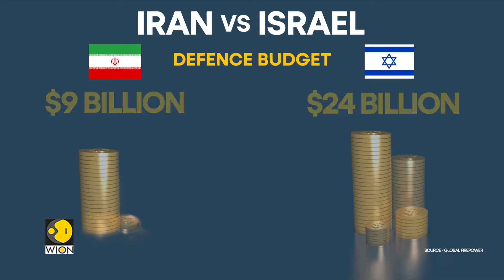Israel-Iran War: Can Iran Beat Israel In War Despite US Backing? | World News | WION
Iran's government has proposed to triple its military budget, its spokeswoman said Tuesday (Oct 29), as tensions with arch-rival Israel rise following recent tit-for-tat missile strikes. Watch in for more details!